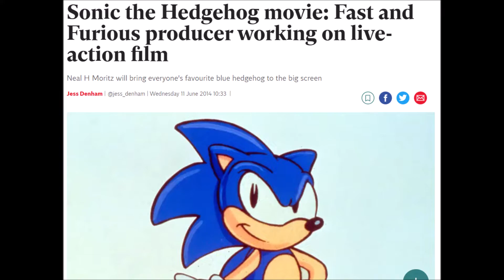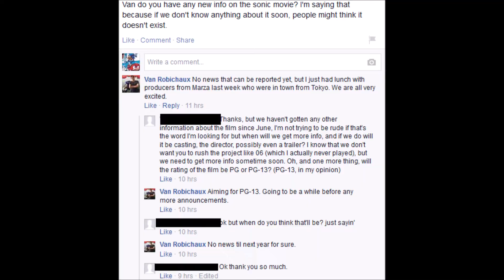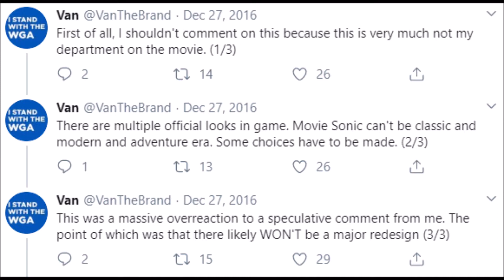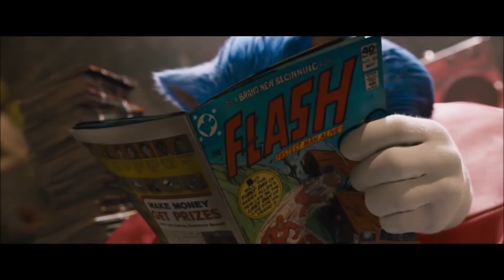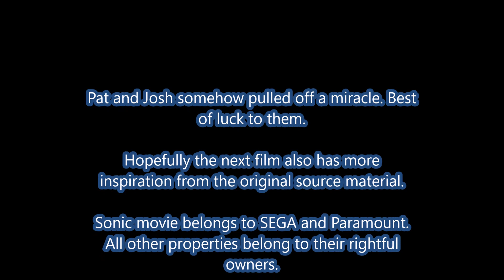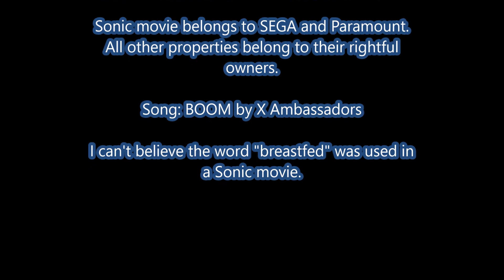Sonic The Hedgehog: A Flawed But Fun History And Adventure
Glad I don't look like a clown now after defending this movie in my previous video.